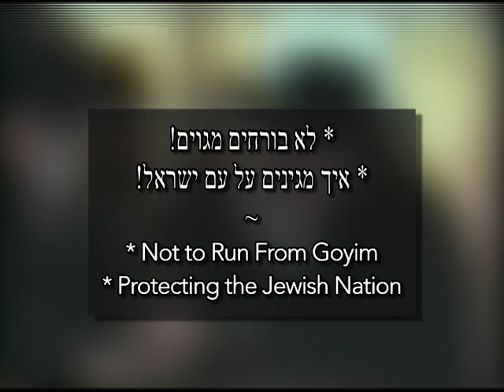TWS — The Lubvitcher Rebbe on Missile Attack. How to Protecte the Holy Land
TWS -- The Weekly Sicha – Personal Encounters